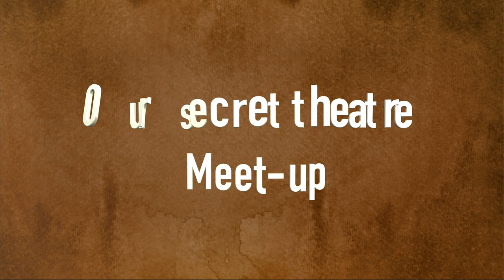Secret Movie with my family and formal meeting with my parents| Merchant navy Love story Ep.9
Hey guys,

Here's the 9th episode of our Love Story series.. Dont miss it!!